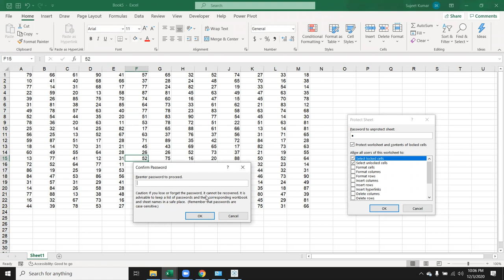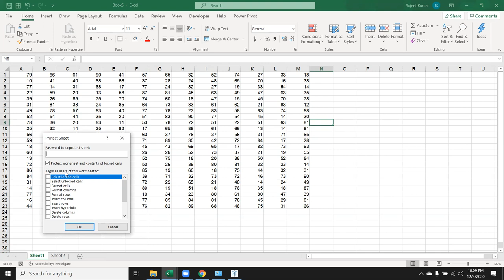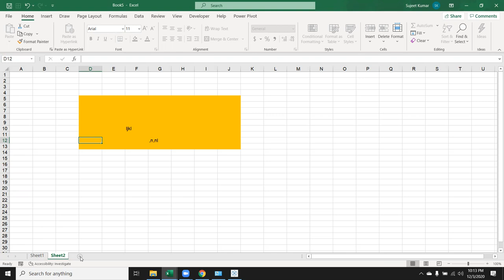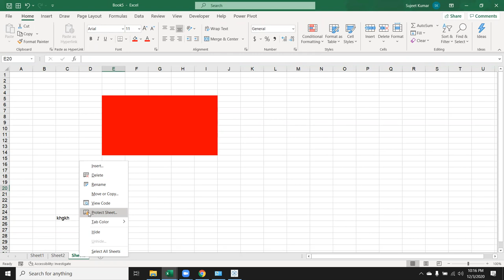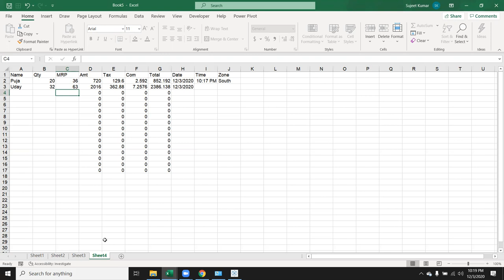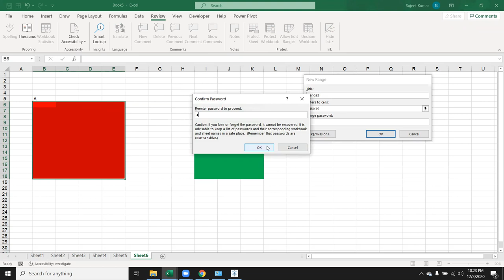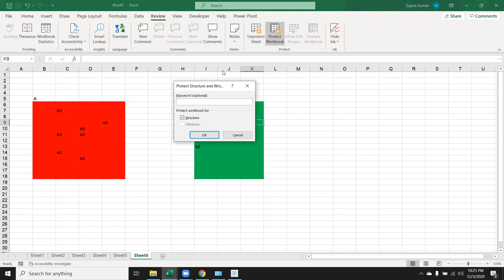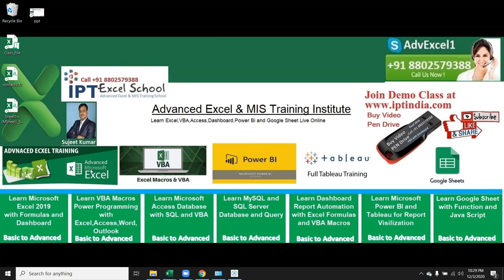Apply Password in Excel - Excel Tutorial in Hindi